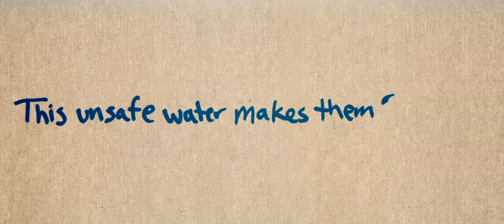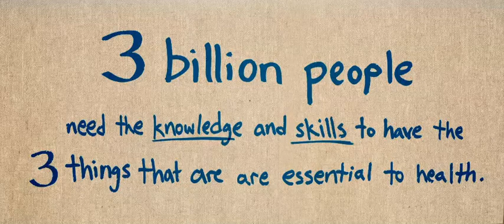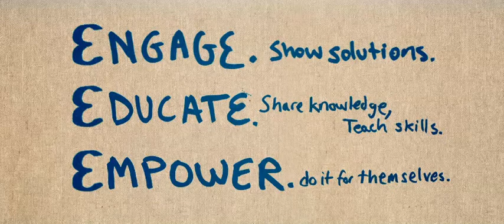CAWST: 3 Billion People